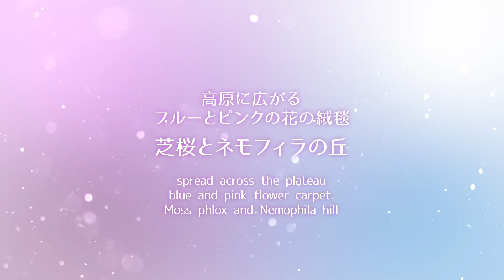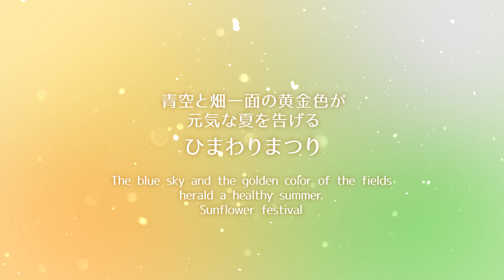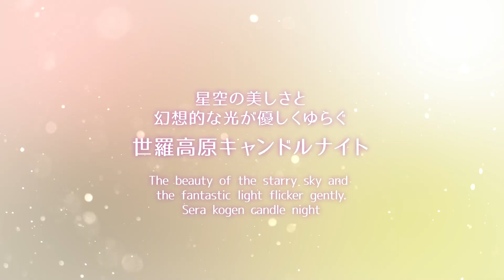＊世羅高原農場＊コンプリート版 イメージビデオ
撮影：山口聖巴さま

花はみんなをしあわせにする

広島県世羅町の花観光農園 世羅高原農場 です。
町内に点在する4つの農場で季節のお花を楽しめます。

春はしだれ桜＆２０万球で描く日本最大の花絵が魅力のチューリップ祭、夏は110万本のひまわり、秋は550品種7500株のダリアを楽しめる「世羅高原農場」

延べ面積４万㎡もの広大な土地が、西日本最大規模４５万株の芝桜と１００万本のネモフィラでおおわれる「Flower village 花夢の里」

中四国初のイングリッシュローズ専門ばら園、135品種7000株を優に越えるバラの花々が咲き誇る「そらの花畑　世羅高原花の森」

2021年にリニューアルオープンをとげた園内には歴史ある1200本のふじと、昇り藤の別名をもつルピナス8000株が花開く「せらふじ園」

【花ごよみ】
世羅高原農場
　さくら祭り：４月上旬～中旬
　チューリップ祭：４月中旬～５月中旬
　ひまわりまつり：８月上旬～下旬
　ダリアとガーデンマム祭：９月中旬～１０月下旬
　収穫祭（大根まつり）１０月末または１１月最初の土日

Flower village 花夢の里
　芝桜＆ネモフィラの丘：４月上旬～５月中旬

そらの花畑　世羅高原花の森
　ローズフェスタ：５月下旬～７月中旬
　秋のローズフェスタ：９月上旬～１１月上旬

せらふじ園
　ふじまつり：４月下旬～５月下旬